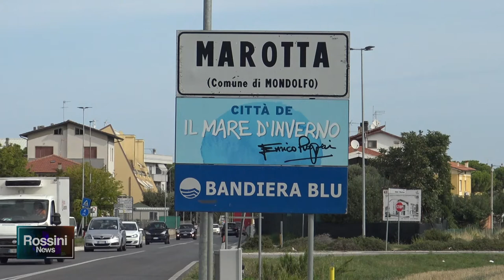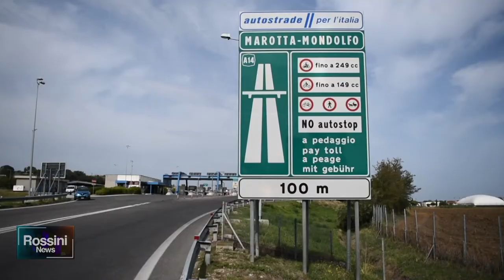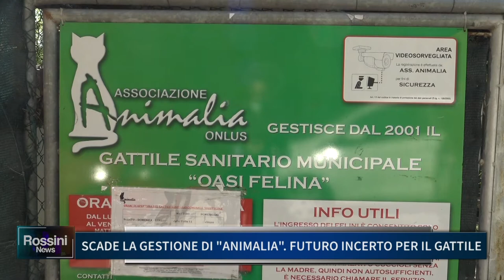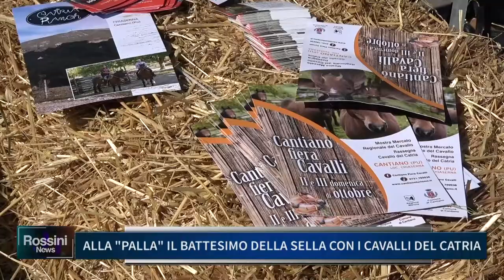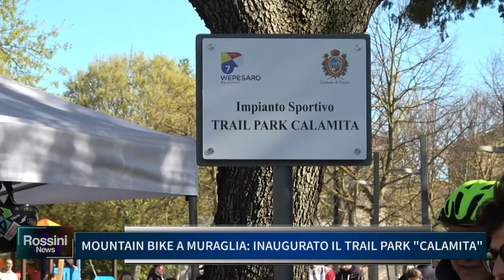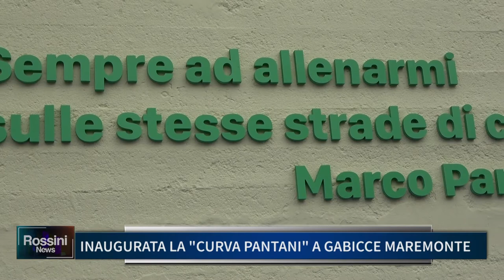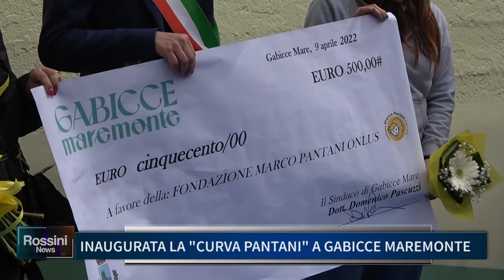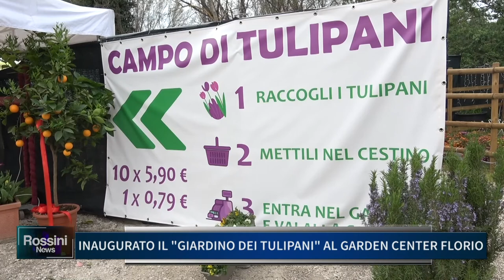ROSSINI NEWS 11 APRILE 2022